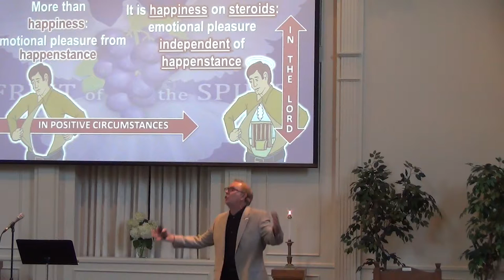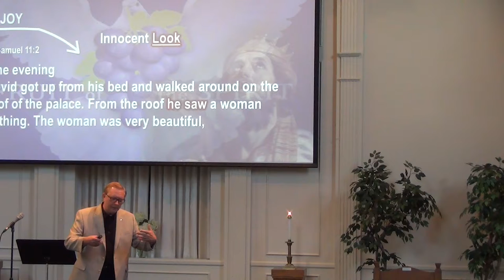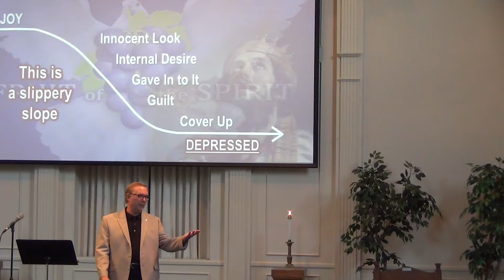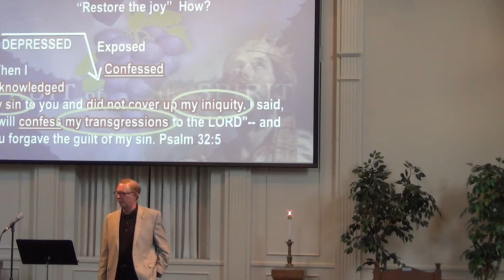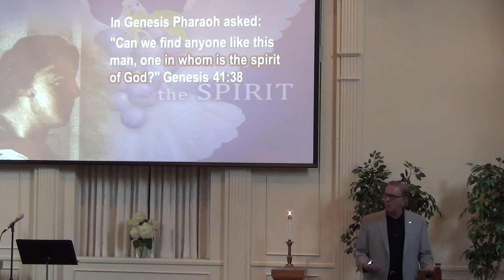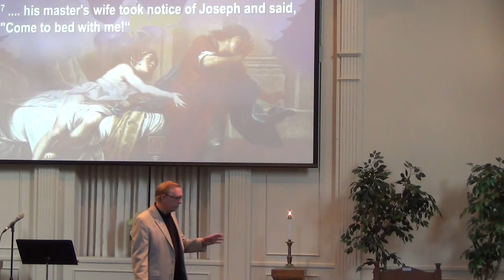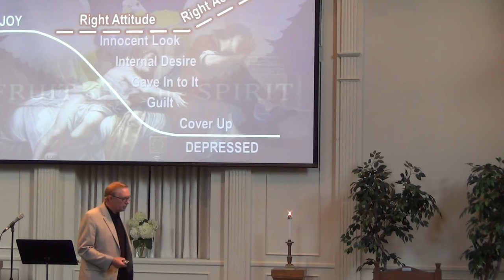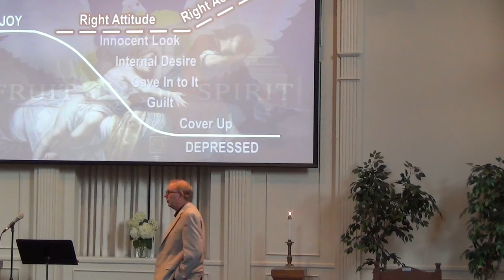Fruit of the Spirit: Joy, pastor Dennis on 6 2 16